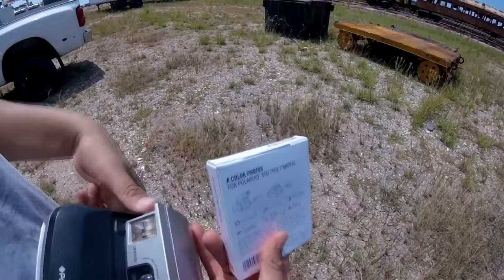Polaroid 600 Abandoned Train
Had some extra time on m hands so I decided to make a short video shooting some Impossible insta film 600 with a Polaroid 600 at an abandoned passenger train

Music by: blackinclement world of music promo with The Wind (Instrumental) - Trey-Qel